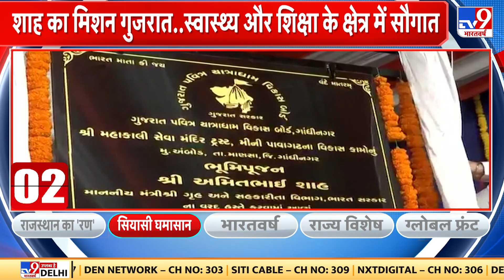Amit Shah In Gujrat: गांधीनगर में 750 बेड वाले अस्पताल का भूमिपूजन | Gujrat Election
पीएम नरेन्द्र मोदी के मिशन गुजरात दौरे से पहले गृहमंत्री अमित शाह का दौरा जारी है. मंगलवार को अमित शाह ने गांधी नगर को स्वास्थ्य और शिक्षा की बड़ी सौगात दी. अमित शाह गांधीनगर में 750 वाले आधुनिक अस्पताल का भूमि पूजन किया.